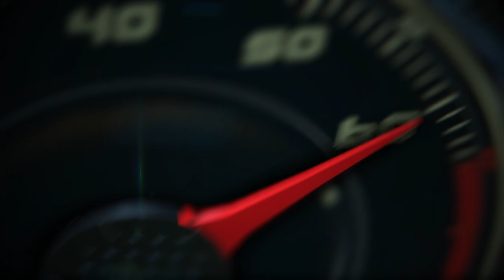2014 Rolls-Royce Phantom Drophead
2014 Rolls-Royce Phantom Drophead.
V12 6.7 L envine with 453 HP @5350 RPM
MSRP $474,600, with options $568,900